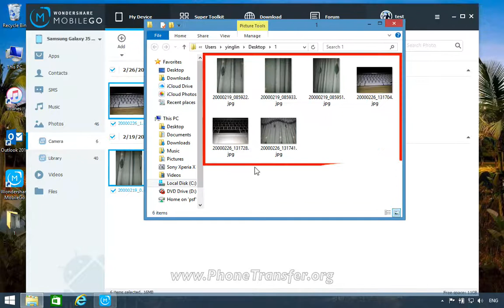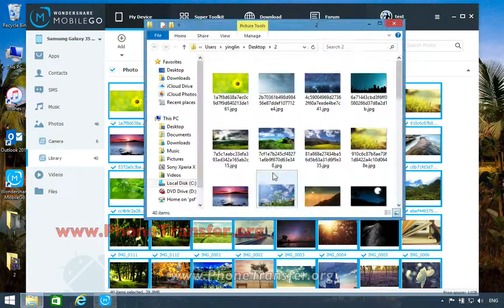How to Copy Photos from Samsung Galaxy J5 to Computer